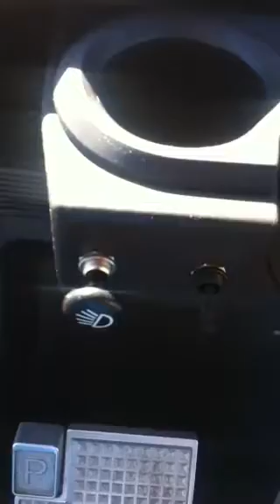2005 yamaha g22. Monster cart